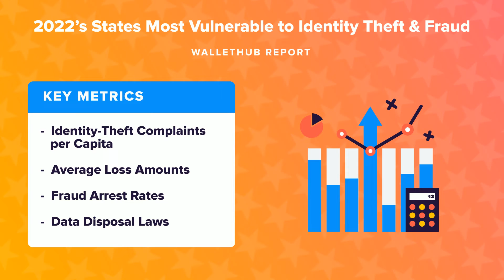2022’s States Most Vulnerable to Identity Theft & Fraud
The personal-finance website WalletHub just released its report on 2022’s States Most Vulnerable to Identity Theft & Fraud
Source:
2022’s States Most Vulnerable to Identity Theft & Fraud